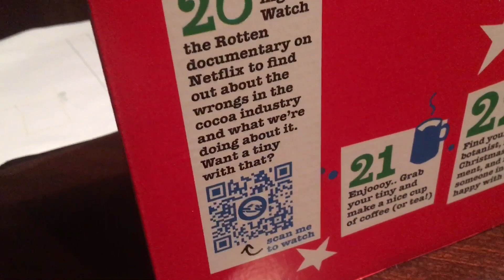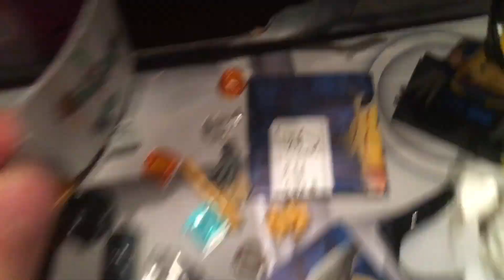ABfE advent calendary 2023 day 20 + teaser for the Christmas special